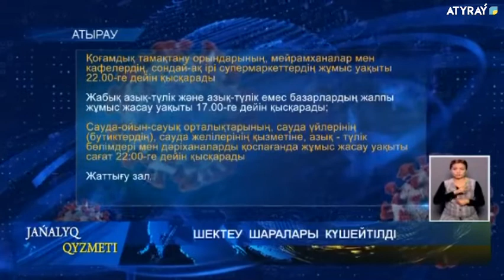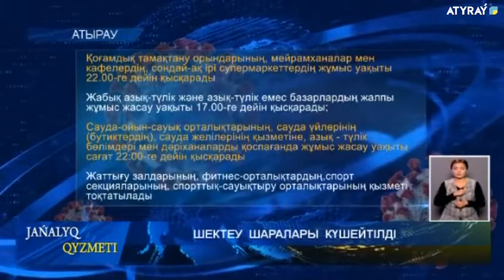ШЕКТЕУ ШАРАЛАРЫ КҮШЕЙТІЛДІ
Өңірде карантиндік шаралар күшейтілді. Енгізілген жаңа қаулыға сай енді саяхаттау катерлерінің қызметі мен жаттығу залдары, фитнес-орталықтары мен  спорттық-сауықтыру кешендерінің қызметі тоқтатылды. Себеп, облыстағы ахуал тұрақсыз. Соңғы екі аптамен салыстырғанда, індетке шалдығушылар қатары екі есеге артқан. Өткен аптада 20 адамнан КОВИД19 анықталған болса, қазір ол  көрсеткіш 40-қа жеткен. Облыстың бас санитар дәрігерінің қаулысына сай енгізілген  өзгерістер туралы әріптесім Сағындықтың Нұргүлі тарқатсын.